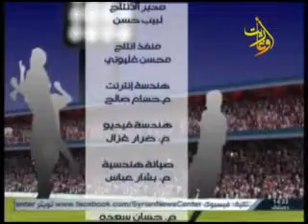قناة اوغاريت برنامج ملاعب اللاذقية 10 9 2015 خالد جطل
قناة اوغاريت برنامج ملاعب اللاذقية 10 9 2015
اعداد وتقديم: عبد الله خفتة
الضيوف: الاعلامي خالد جطل
مخرج منفذ: رزان صقر
قناة اوغاريت